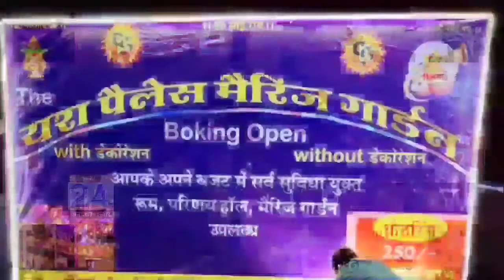आसमान छूती मंहगाई और बेरोजगारी के विरोध में कांग्रेस का विशाल प्रदर्शन